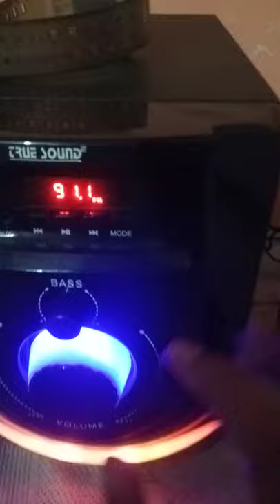Home theatre mein radio kaise chalaye